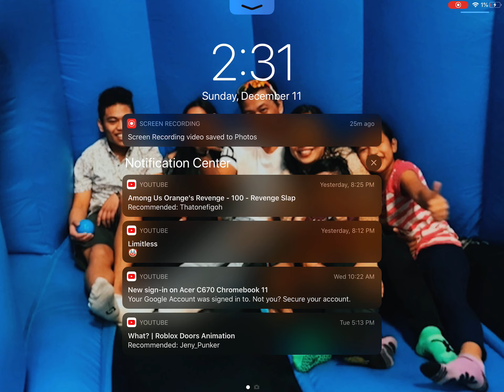i grind ems to get em gear!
This bedwars game has no description